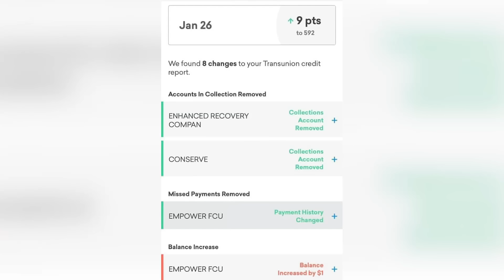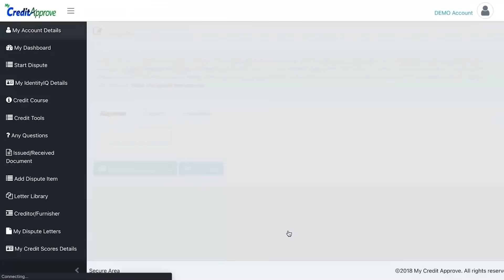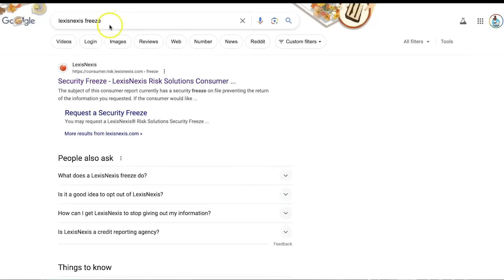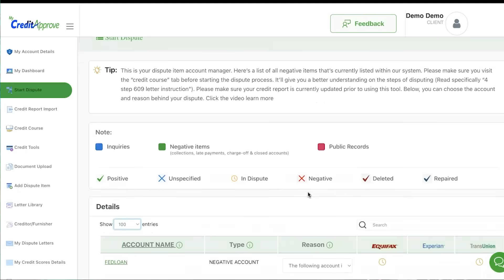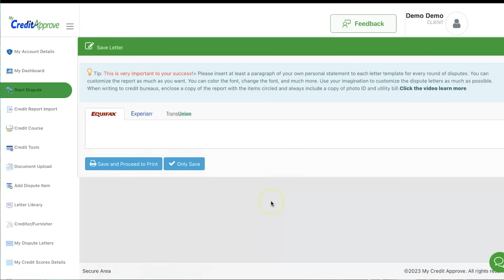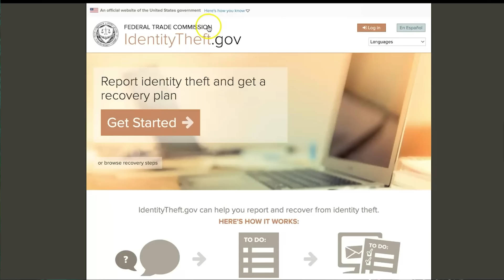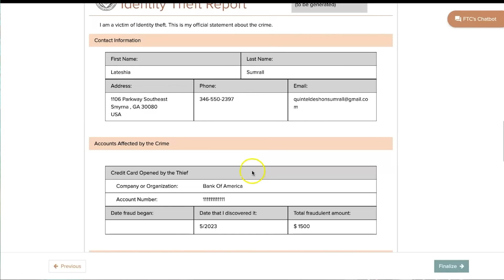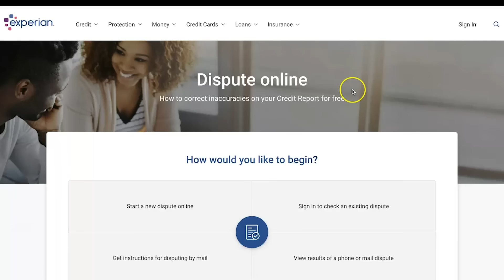(Secret Hack) Use Data Breach to Delete all Debt.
How to Expunge anything from your credit report using the Data Breach! (SECRET LAW 🤫)

My article was published when I created the first cloud credit software for consumers.

 / official_credit.  .

Please Follow all social media platforms:

 / creditapprove.  .

 / official_credit.  .

 / cr3ditdisputehttp​.  .

 / quintel-s​  .

 / 70402.  .